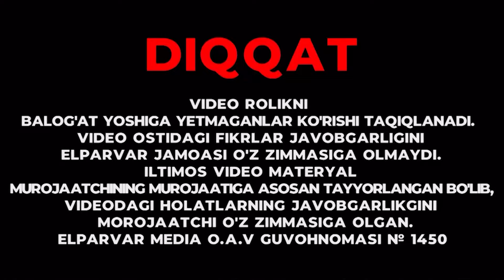BOLAM OLAMDAN O'TDI. BULAR SUDYANI SOTIB OLGANMAN DEB KULISHDI!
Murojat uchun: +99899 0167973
Мени Инстаграм Сахифам
shuxrat.musaev
Telegram Gruppa KECHA VA BUGUN Ijtimoiy Muommolar Keraklik Qoidalar O'zbekiston Yangiliklari va dolzarb Mavzular kechavabugun1